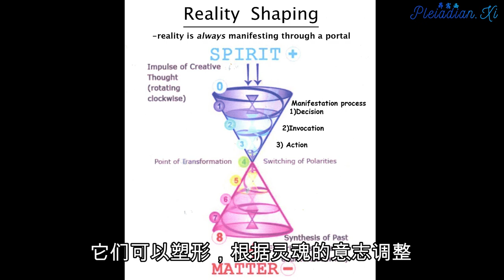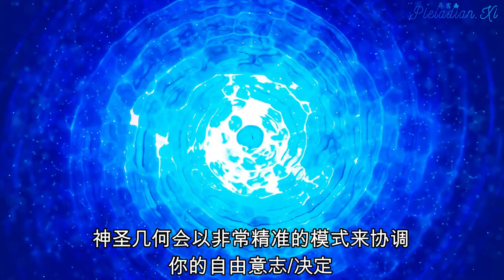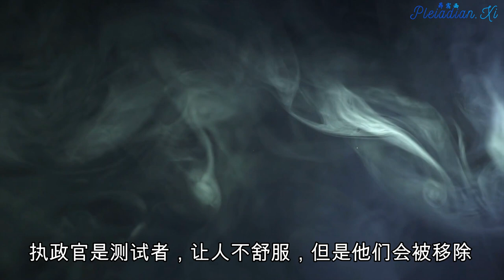【显化法则 Law of Manifestation】实相塑造：显化丰盛 Reality Shaping: Abundance Manifestation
圣哲曼大师帮助显化过程。在祈请的过程中，向他呼请，与他连接可以得到帮助。你的决定是你的我是临在的反映。显化过程是圣哲曼大师发起的，并最支持的。你的我是临在是你的神圣意志。圣哲曼大师通过内在炼金术发明了这个过程。这是你人格和灵魂的融合，显化出灵魂的意志。换而言之：灵魂的意志通过内在炼金术显化到外在。

银河联盟拥有先进的显化科技供他们使用。

这些技术之一就是实相塑造。当你做出决定的时候，你就是在塑造，你塑造了时间/空间。时间和空间并不是固定的：它们可以塑形，根据灵魂的意志调整。它们受制于某一区域最强的灵魂意志。

物质是由亚原子颗粒组成的，看上去像是固体。但是并非如此。这是一种称为驻波的物理学振动。如果我们影响了物质组成的最基本的元素，我们就可以转化和改变它们。我们把这个叫做量子实相。量子实相可以通过科技和意识进行改变。

最简单的改变实相的方法就是集中你的注意力在你想要塑造的实相上（比如，你期望的实相）。“能量流向注意力所关注的地方”。集中注意力会增加能量流动。如果你想着一些事情，它们就会发生。这就是注意力定律。

你也可以使用这个原理来显化丰盛。

很多光之工作者在财务上比较拮据。买一枚银币，把它装进口袋随身携带。每天都看着它。将你的注意力牢牢集中在它上面，然后就会吸引来更多银币。当你有足够多的银币时，就去买金币。

当你每天把注意力放在一件事情上的时候，就会创造一个能量支持漩涡场。画一张图，观想它，然后采取行动。神圣几何会以非常精准的模式协调你的自由意志/决定。神圣几何是我们神圣意志的放大器（其他的放大器是声音和光）。这就是为什么曼陀罗图腾如此强大的原因。

Bindu是生命之花的中心，也是你自由意志的火花。出自神圣意志的决定会在时间/空间中产生涟漪：一个围绕着你的实相的时空结构。它会让宇宙来服从你的意志。比如，把你想要的事物的照片放在曼陀罗图腾（比如生命之花）的中央。比这个更好的做法是，把这些放在超光速粒子舱中（也有许多其他科技），会显化的更快。

星际种子可以这样做，来帮助自己的显化。我每天都会问自己:我今天做什么事情是最有帮助的? 一旦人每天随时都问自己这个问题，丰盛就会融入他的生活。 我们得完成很多事情才能解放地球。光明势力很乐见有人愿意做事。毕竟地球上有70亿人，有能力又有意愿投入这项工作的人却不多。一旦人忠于自己的心而且愿意投入最能发挥自我能力的善事，光明势力就会做出回应。

黑暗势力会考验你的决定。他们会让你陷入疑惑、恐惧和不安全感，并且在你的弱点上对你进行攻击。然而，如果你是100%确信，他们拿你没有办法。他们也会攻击你身边的人，比如他们会给他们带来身体上的问题。这是不幸的。但是这些人需要自己去解决这些问题。一位萨满是促成转变的催化剂，但是这个人必须自己去做出改变。执政官是测试者，让人不舒服，但是他们会被移除。对他们不要有怜悯之心。下定决心并且乐意冒险，是转变所需要的。我们解放地球的决心和自由意志，是我们所拥有的最强大的武器。